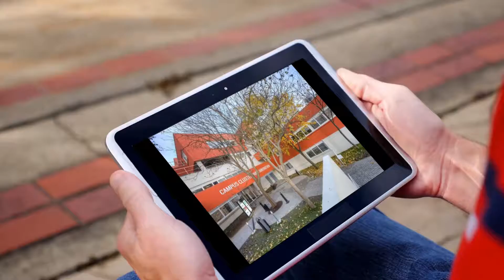Top Ten Reasons to study at Paris Business School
, A new way to find and apply to Universities in One Click.